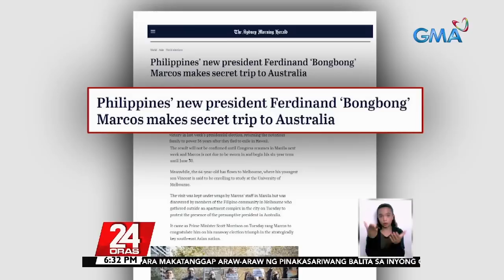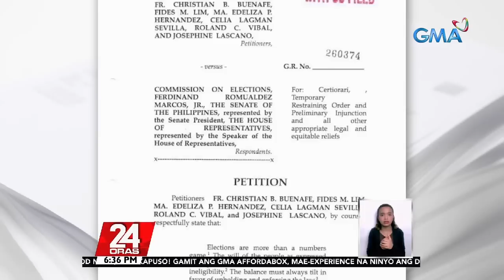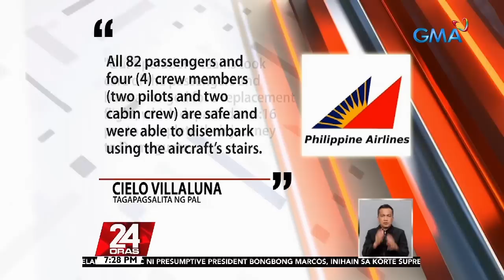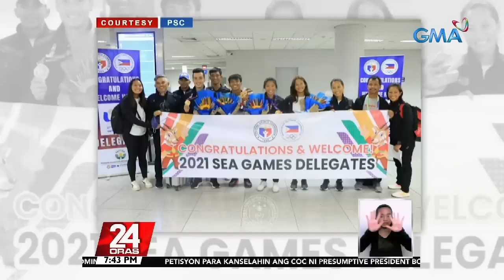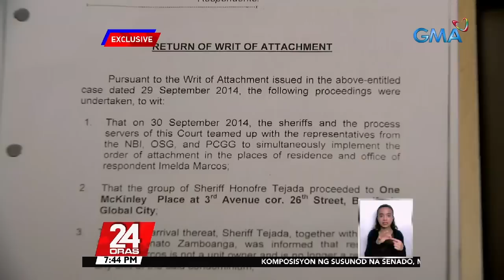24 Oras Express: May 17, 2022 [HD]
Narito ang mga maiinit na balita sa 24 Oras Express ngayong Martes, May 17, 2022:

- Nasa Australia si presumptive president Bongbong Marcos para magpahinga kasama ang pamilya, ayon kay Atty. Rodriguez

- TRO para hindi bilangin ang mga botong nakuha ni presumptive pres. Marcos Jr., hiniling ng grupo ng petitioners sa Korte Suprema

- NBOC: Malabo na makaapekto sa ipoproklamang 12 senador ang certificate of canvass mula Lanao del Sur

- Mga pasok sa top 12 sa pagka-senador, tiyak na ayon sa Comelec kahit hindi pa tapos ang bilangan

- Cebu Pacific, humingi ng paumanhin kay VP Robredo at sa publiko para sa walang basehang social media post ng isa nilang piloto

- Kampo ni VP Robredo, pinasinungalingan ang kumakalat sa social media na humiling ang bise na mag-priority landing sa NAIA

- Mga pasahero ng eroplano, nabalot ng takot matapos magkausok sa loob nito

- DOH: 3 bagong kaso ng mas nakakahawang Omicron subvariant na BA.2.12.1, naitala sa Western Visayas

- Pinoy gymnast na si Carlos Yulo, inspirasyon ng kanyang mga kapatid at iba pang kabataan

- PCGG Chairman John Agbayani, ayaw mag-speculate kung ang nawawalang 'Picasso painting' ang nakita sa litrato ng mga Marcos

24 Oras is GMA Network's flagship newscast, anchored by GMA News pillars Mike Enriquez, Mel Tiangco, and Vicky Morales, featuring top news stories from the Philippines and the hottest showbiz news on Chika Minute hosted by Iya Villania. for more.